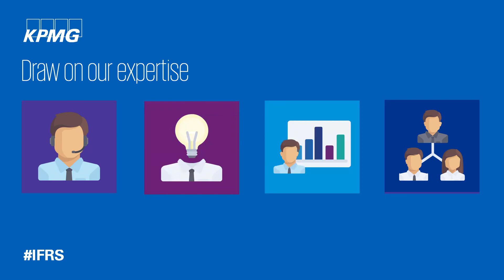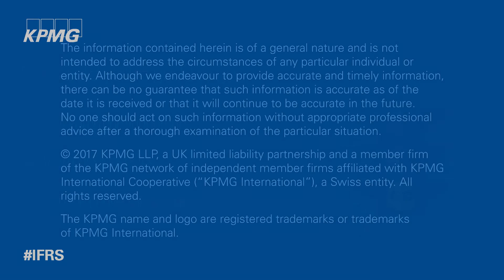Are you good to go? Preparing for the new standards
Our new series aims to help group financial controllers get to the finish line. Each one focuses on a different sector, and includes a checklist to help you make sure you're good to go.